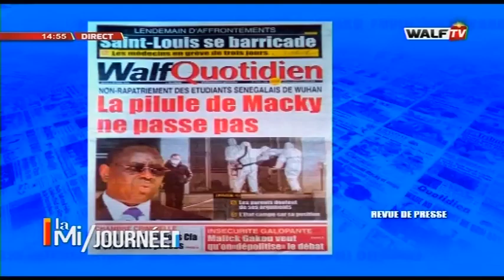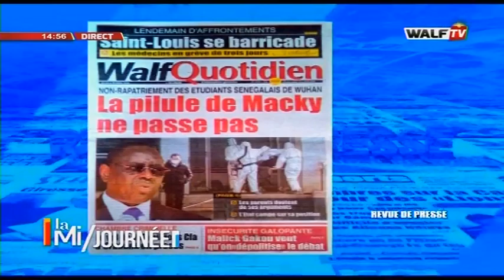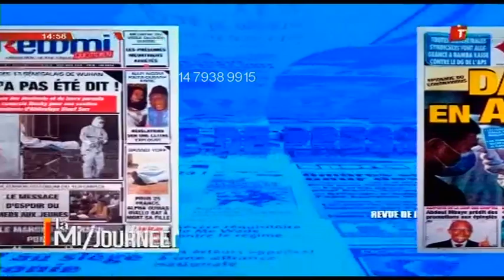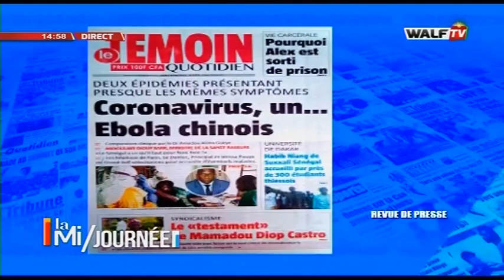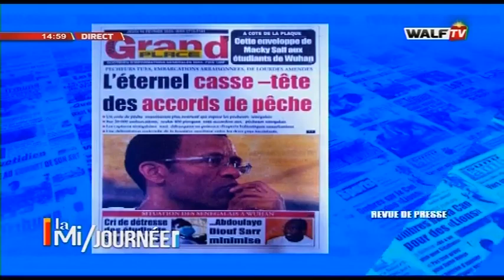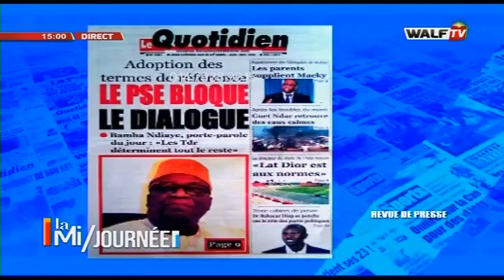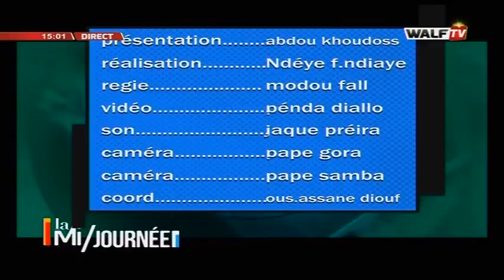La MI-JOURNÉE DU 06-02-2020